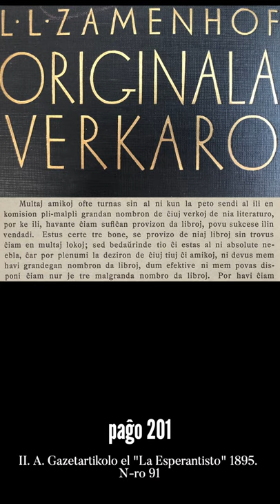Zamenhofa Medito 174 + Antaŭmedito 024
Pri libro-eldonado en Esperanto kaj rolo de la bitteknologioj. Kiu rolo por novaj teknologioj, ĝenerale?